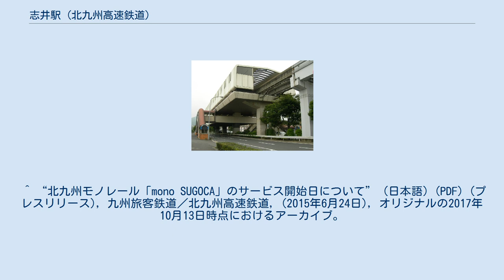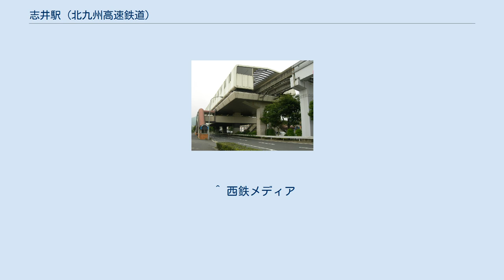志井駅 (北九州高速鉄道)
志井駅（しいえき）は、福岡県北九州市小倉南区志井四丁目にある、北九州高速鉄道（北九州モノレール）小倉線の駅。
 小倉南区大字志井に九州旅客鉄道（JR九州）日田彦山線の志井駅が存在するが、直線距離で2km以上離れた別の駅である。
 モノレールと日田彦山線は隣の企救丘駅と九州旅客鉄道（JR九州）日田彦山線の志井公園駅が約200mと近接している。
 2019年度の1日平均乗降人員は2,335人である。
 ^ a b 曽根悟（監修）『週刊 歴史でめぐる鉄道全路線 公営鉄道・私鉄』30号 モノレール・新交通システム・鋼索鉄道、朝日新聞出版分冊百科編集部（編集）、朝日新聞出版〈週刊朝日百科〉、2011年10月16日、10頁。
 ^ 西鉄メディア